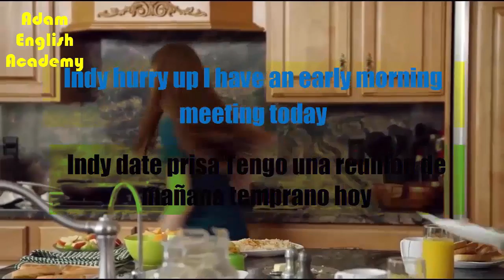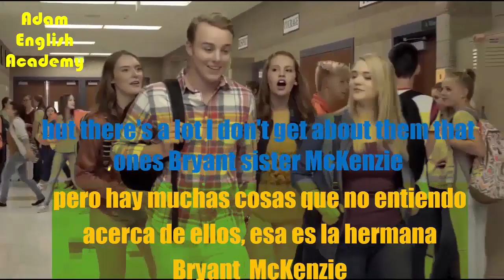Aprender inglés MÁS Y MEJOR viendo películas con subtítulos y shadowing method(#8)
Seguramente ya sepas que ver películas para aprender inglés es una manera fenomenal de aprender este idioma. Pues bien, yo vengo a repetírtelo pero a decirte que no basta con “simplemente” ver películas para aprender inglés, sino que aparte de verlas en versión original, debes elegir bien qué tipo de película te vendrá mejor según tu nivel de inglés, y cómo trabajar bien una película para aprender inglés.

PELÍCULAS SUBTITULADAS EN INGLÉS PARA APRENDER MÁS Y MEJOR
Si realmente quieres sacarle partido a esta forma de aprender inglés, es esencial ver películas subtituladas en inglés para aprender de manera efectiva. Los subtítulos deben estar en inglés si realmente deseas aprender viendo películas. 😅

¿Es conveniente ver películas sin subtítulos en inglés? Pues claro, por supuestísimo. Pero no es fácil si tu nivel de inglés no es el adecuado. Por ello, si aún estás a un nivel A2, B1 o B2, te recomiendo ver películas fáciles para aprender inglés, es decir, películas subtituladas en inglés que estén mejor adaptadas a tu nivel.
APRENDER inglés americano MÁS Y MEJOR con la técnica del sombreado y PELÍCULAS SUBTITULADAS ( #03)